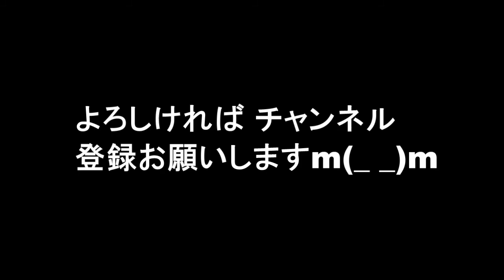椎名林檎“率いる”バンド「MANGARAMA」、そのメンバーとは？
「椎名林檎」名義では12年ぶりの開催となった全国ツアー『椎名林檎と彼奴等がゆく 百鬼夜行2015』。

関連動画

椎名林檎 長く短い祭
椎名林檎 歌詞
椎名林檎 nippon
椎名林檎 紅白
椎名林檎 画像
椎名林檎 子供
椎名林檎 ライブ
椎名林檎 本能
椎名林檎 長く短い祭 歌詞
椎名林檎 長く短い祭 pv
椎名林檎 長く短い祭 紅白
椎名林檎 長く短い祭り
椎名林檎 長く短い祭 フル
椎名林檎 長く短い祭 mステ
椎名林檎 長く短い祭 浮雲
椎名林檎 長く短い祭 意味
椎名林檎 歌詞 意味
椎名林檎 歌詞 本能
椎名林檎 歌詞 nippon
椎名林檎 歌詞 長く短い祭り
椎名林檎 歌詞 解釈
椎名林檎 歌詞 ギブス
椎名林檎 歌詞一覧
椎名林檎 歌詞 ありあまる富
椎名林檎 nippon 歌詞
椎名林檎 nippon フル
椎名林檎 日本
椎名林檎 nippon 紅白
椎名林檎 nippon mステ
椎名林檎 nippon 歌詞 英語
椎名林檎 nippon 動画
椎名林檎 nippon mp3
椎名林檎 紅白 2016
椎名林檎 紅白 2015
椎名林檎 紅白 動画
椎名林檎 紅白 口パク
椎名林檎 紅白 2016 動画
椎名林檎 紅白 2016 曲
椎名林檎 紅白 ダンサー
椎名林檎 画像 高画質
椎名林檎 画像 最新
椎名林檎 画像 紅白
椎名林檎 画像 mステ
椎名林檎 画像 髪型
椎名林檎 画像 現在
椎名林檎 画像 2ch
椎名林檎 画像 かわいい
椎名林檎 子供 写真
椎名林檎 子供 2人
椎名林檎 子供 学校
椎名林檎 子供 画像
椎名林檎 子供 父親
椎名林檎 子供 名前
椎名林檎 子供 二人目
椎名林檎 子供 年齢
椎名林檎 ライブ 2016
椎名林檎 ライブ 2015
椎名林檎 ライブ 動画
椎名林檎 ライブ dvd
椎名林檎 ライブ グッズ
椎名林檎 ライブ セトリ
椎名林檎 ライブ セットリスト
椎名林檎 ライブ 2014
椎名林檎 本能 歌詞
椎名林檎 本能 pv
椎名林檎 本能 歌詞 意味
椎名林檎 本能 意味
椎名林檎 本能 youtube
椎名林檎 本能 コード
椎名林檎 本能 英語
椎名林檎 本能 解釈
椎名林檎
椎名林檎 カルテット
椎名林檎 おとなの掟
椎名林檎 アルバム
椎名林檎 罪と罰
椎名林檎 ギブス
椎名林檎 歌詞 カルテット
椎名林檎 歌詞 罪と罰
椎名林檎 歌詞 おとなの掟
椎名林檎 歌詞 大人の掟
椎名林檎 歌詞 浴室
椎名林檎 歌詞画
椎名林檎 歌詞 英語
椎名林檎 カルテット おとなの掟
椎名林檎 カルテット主題歌
椎名林檎 カルテット cd
椎名林檎 カルテット 帽子
椎名林檎 カルテット 手紙
椎名林檎 おとなの掟 ユーチューブ
椎名林檎 おとなの掟 amazon
椎名林檎 おとなの掟 カルテット
椎名林檎 おとなの掟 tsutaya
椎名林檎 おとなの掟 ピアノ
椎名林檎 ライブ チケット
椎名林檎 ライブdvd
椎名林檎 ライブグッズ
椎名林檎 ライブ衣装
椎名林檎 ライブモンスター
椎名林檎 アルバム 一覧
椎名林檎 アルバム おすすめ
椎名林檎 アルバム amazon
椎名林檎 アルバム 放送禁止
椎名林檎 アルバムベスト
椎名林檎 アルバム 本能
椎名林檎 アルバム 無罪モラトリアム
椎名林檎 アルバム 長く短い祭
椎名林檎 アルバム nippon
椎名林檎 本能 アルバム
椎名林檎 本能 mp3
椎名林檎 本能 カラオケ
椎名林檎 本能 歌詞付き
椎名林檎 本能 live
椎名林檎 本能 ガラス
椎名林檎 紅白 2014
椎名林檎 紅白 衣装
椎名林檎 紅白 2013
椎名林檎 紅白 nippon
椎名林檎 紅白 カーネーション
椎名林檎 紅白 都庁
椎名林檎 紅白 youtube
椎名林檎 罪と罰 歌詞
椎名林檎 罪と罰 コード
椎名林檎 罪と罰 mステ
椎名林檎 罪と罰 pv
椎名林檎 罪と罰 カラオケ
椎名林檎 罪と罰 意味
椎名林檎 罪と罰 ベンツ
椎名林檎 罪と罰 歌ってみた
椎名林檎 罪と罰 mp3
椎名林檎 ギブス 歌詞
椎名林檎 ギブス コード
椎名林檎 ギブス pv
椎名林檎 ギブス アルバム
椎名林檎 ギブス 意味
椎名林檎 ギブス mp3
椎名林檎 ギブス カバー
椎名林檎 ギブス ギター
椎名林檎 ギブス 主題歌